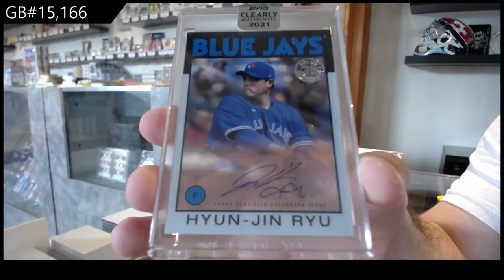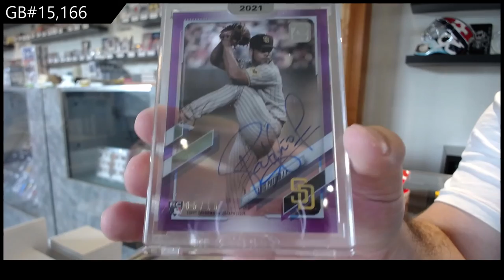2021 Topps Clearly Authentic Baseball 3 Box Break - C&C GB #15,166